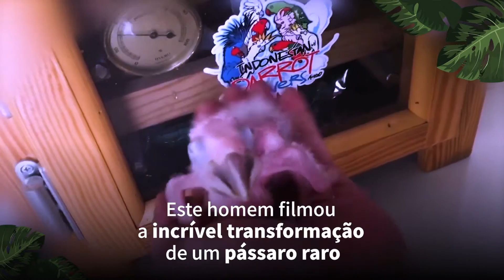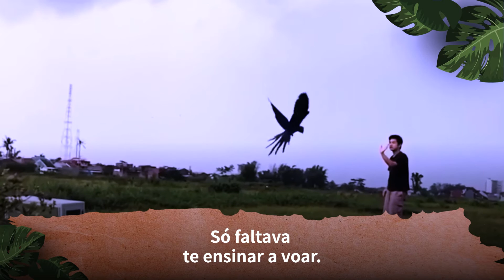O que aconteceu com este passarinho 120 dias depois de nascido é inacreditável!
Créditos

Um homem testemunhou o crescimento de araras azuis, uma esecie em risco de extinçao. É comovente ver a transformação desses pássaros e cumplicidade com quem as criou.